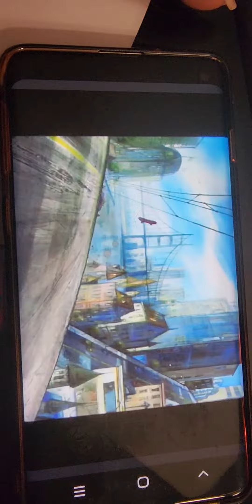charlie and antim